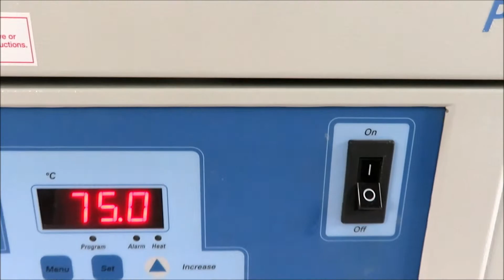Thermo Scientific Convection Incubator PR205065M for Sale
Thermo Scientific Convection Incubator PR205065M is available from The Lab World Group.